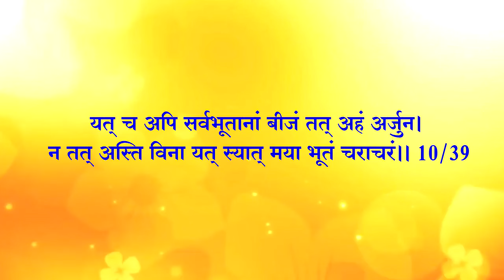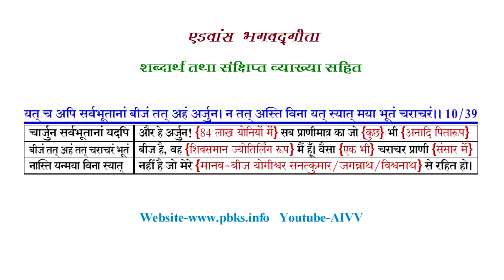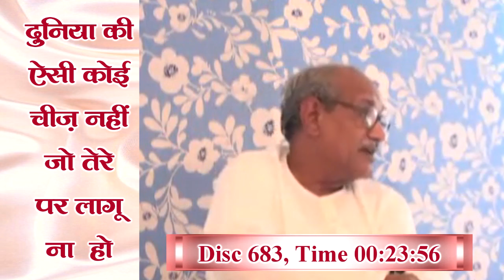अध्याय 10-39,40 ll AIVV भगवद्गीता क्लास Date 15.08.24 श्लोक अभ्यास ll Bhagavad Gita Class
अध्याय 10-39,40 ll AIVV भगवद्गीता क्लास Date 10.08.24 श्लोक अभ्यास ll Bhagavad Gita Class Shlok Abhyas

विभूतियोग

जड़ सूर्य सतत अपनी ऊर्जा को रोशनी एवं गर्मी के रूप में विश्व-कल्याण हेतु देता रहता है। इस सौर ऊर्जा से हम बैटरी को उसकी क्षमता अनुसार चार्ज कर अपने कार्य में लगा सकते हैं। इस कारण यदि कोई बैटरी को ही ‘सूर्य’ कहने लगे तो उसे क्या कहेंगे? अवश्य मूर्ख ही कहेंगे। विभूतियों को समझने में यही भूल हुई है। कई आत्मा रूपी बैटरीज़ अपनी यथासंभव योगशक्ति चतुर्युगी के अंत में साकार में आए निराकार परमपिता परमात्मा रूपी चैतन्य ज्ञान शक्ति-सूर्य से मन्मनाभव होकर अपने भीतर भी नंबरवार पुरुषार्थ अनुसार भर लेती हैं और जो अधिकाधिक योगशक्ति को भर पाती हैं, उन्हें यहाँ पर विभूति कहा गया है। इसी भाव को स्पष्ट रूप से समझाने के लिए सम्पूर्ण ज्ञानार्जन करने वाले अर्जुन को समझाते हुए भगवान कहते हैं कि- अथवा बहुना एतेन किम् ज्ञातेन तव अर्जुन। विष्टभ्य अहम् इदम् कृत्स्नम् एकांशेन स्थितः जगत्।। 10/42 “मेरे अनेक विभूतियों को जानने से क्या प्रयोजन? मैं इस सम्पूर्ण जगत को अपने एक अंश द्वारा टिका करके स्थित हूँ।”. Read more 👇

Copyright :    AIVV